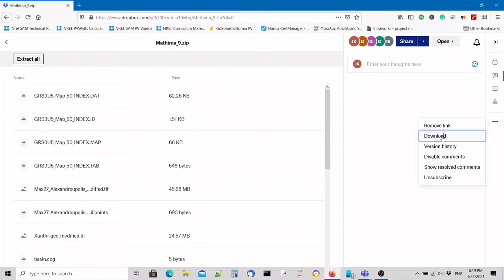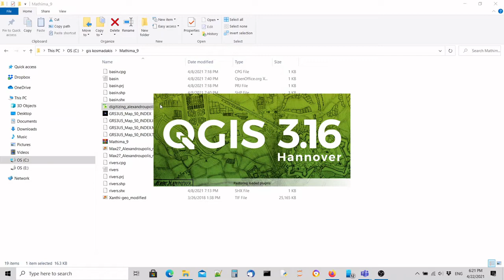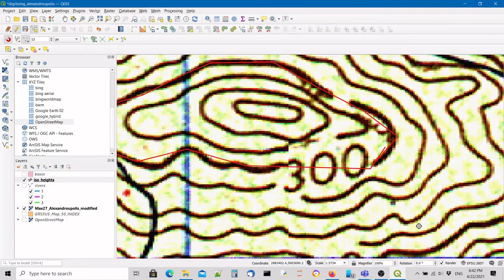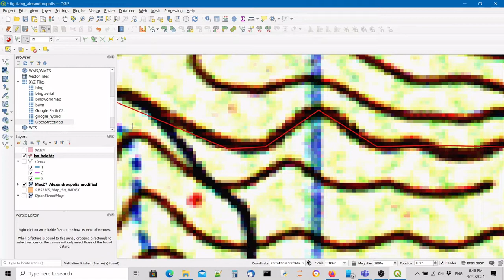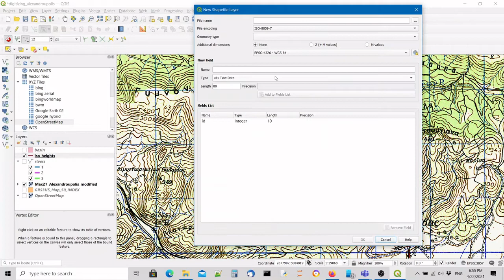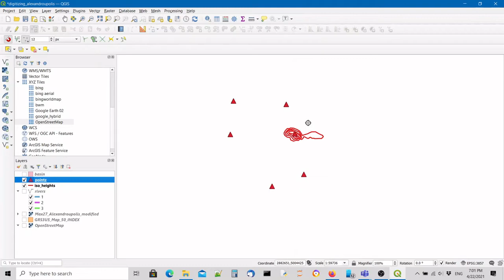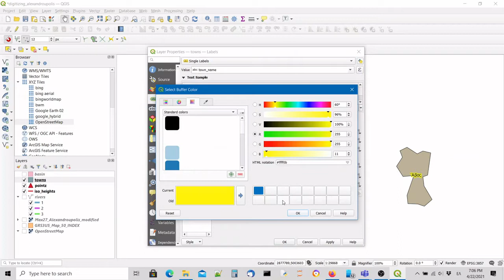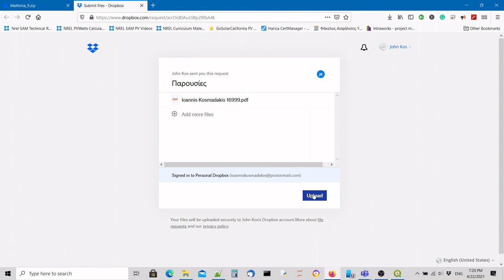Lec 9 - Digitization in QGIS 3.16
9ο Εργαστηριακό Μάθημα GIS,
22-Απρ-2021, Τμήμα Μηχανικών Περιβάλλοντος - Δ.Π.Θ.

00:00:45 - Υλικό μαθήματος
00:02:23 - Ανακεφαλάιωση προηγουμένων μαθημάτων
00:04:53 - Ισοϋψείς καμπύλες
00:06:54 - New Shapefile Layer
10:40:00 - Παραμετροποίηση νέου διανυσματικού επιπέδου με γραμμές
00:11:38 - Μορφοποίηση Συμβολογίας επιπέδου
00:12:20 - Σχεδίαση και Toggle Editing
00:14:39 - Κόμβοι σχεδίασης γραμμής
00:17:08 - Προσθεση νέων κόμβων για διόρθωση καμπύλης
00:18:22 - Διαγραφή κόμβων
00:22:40 - Add Vertex Tool
00:25:25 - Δημιουργία νέου διανυσματικού επιπέδου με σημεία
00:27:40 - Add Point Feature
00:31:40 - Δημιουργία νέου διανυσματικού επιπέδου με πολύγωνα
00:33:41 - Add Polygon Feature
00:36:00 - Εμφάνιση ετικέτας πολυγώνου - Single Label
00:38:55 - Opacity 50%
00:40:30 - Export Map as PDF
00:43:30 - Ανακεφαλίωση μαθήματος και Upload PDF file to Dropbox